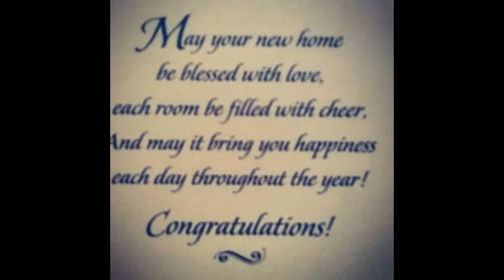SOLD Pasco Pinellas Hernando Hillsborough DebbieSmall Realtor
If you're looking for high quality and personal service, you've come to the right place. Debbie Small will give you the attention and personal service you'll come to expect and enjoy. Debbie holds a Graduate, REALTOR® Institute (GRI) Designation.

The Graduate, REALTOR® Institute (GRI) symbol is the mark of a real estate professional who has made the commitment to provide a high level of professional services by securing a strong educational foundation.

Buying property is a complex and stressful task. In fact, it's often the biggest single investment you will make in your lifetime. At the same time, real estate transactions have become increasingly complicated. New technology, laws, procedures and the increasing sophistication of buyers and sellers requires real estate practitioners to perform at an ever-increasing level of professionalism.

GRI designees:

• Have pursued a course of study that represents the minimum common body of knowledge for progressive real estate professionals.

• Have developed a solid foundation of knowledge and skills to navigate the current real estate climate—no matter what its condition.

• Are recognized nationally.

• Act with professionalism and are committed to serving their clients and customers with the highest ethical standards.

Put my knowledge to work for you.